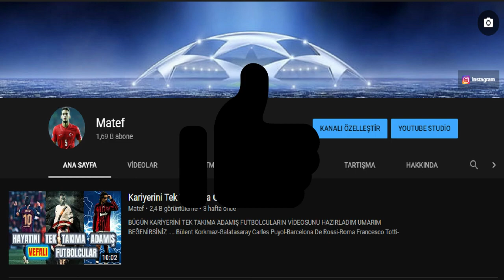KULÜPSÜZ OLAN FUTBOLCULARDAN KURULU EN İYİ İLK 11+3 🔥🔥🔥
CANLARIM BUGÜN KULÜPSÜZ OLAN FUTBOLCULARDAN KURULU EN İYİ 11 FUTBOLCU VE 3 TANE YEDEK FUTBOLCU YAPTIM UMARIM BEĞENİRSİNİZ.

!!! ARKADAŞLAR BEN BU VİDEOYU DÜN HAZIRLADIM WİLLİAN BUGÜN TRANSFER OLDU.
HAYATTAKİ ŞANSIM İŞTE BU KADAR.

KUSURA BAKMAYIN.

BURDAKİ HANGİ FUTBOLCUYU TAKIMINIZDA İSTERSİNİZ ?

ÇEKİLİŞİMİZ DEVAM EDİYOR.

İYİ SEYİRLER...